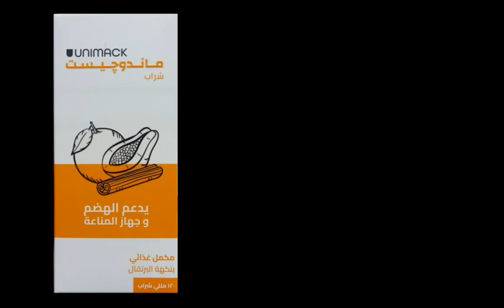بطعم البرتقال يهضم البروتينات والدهون والكربوهيدرات ويخفف الانتفاخ والغازات والحموضة ويدعم المناعة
اسم الصنف
ماندوجيست شراب

Papaya Leaf Extract 1000 mg

واشترك في قناة جولة في 💊 الصيدلية 💉 ليصلك كل جديد في عالم الدواء  !!!